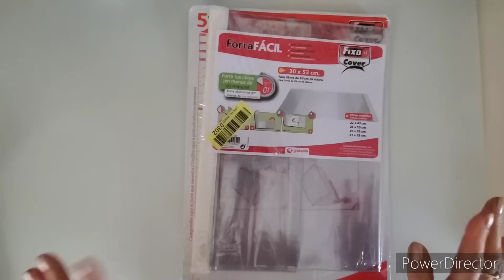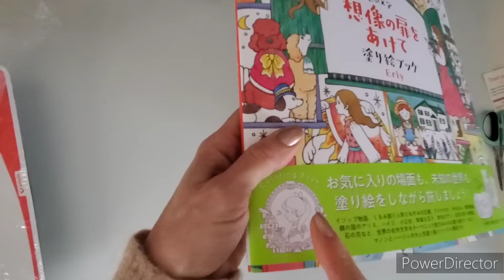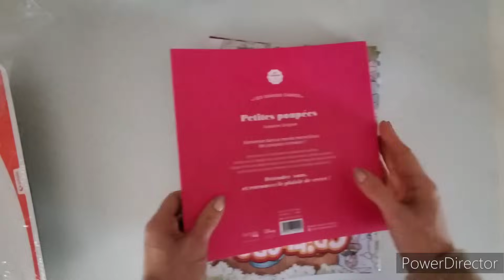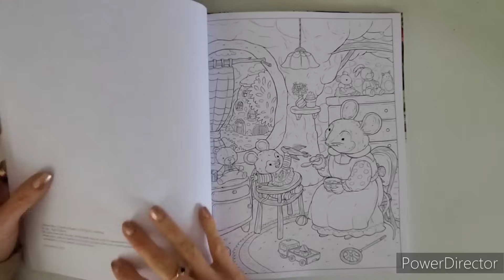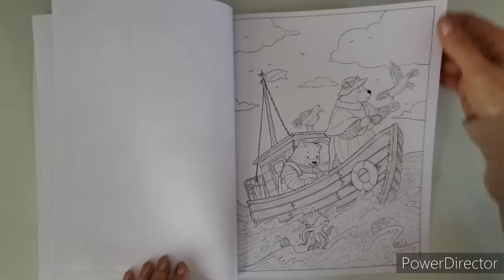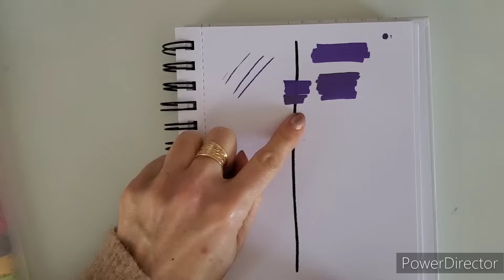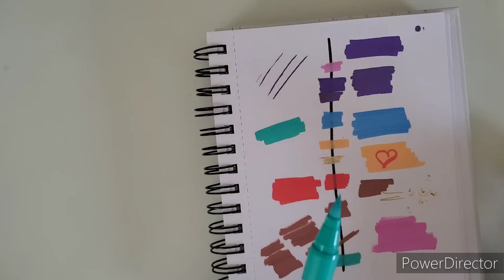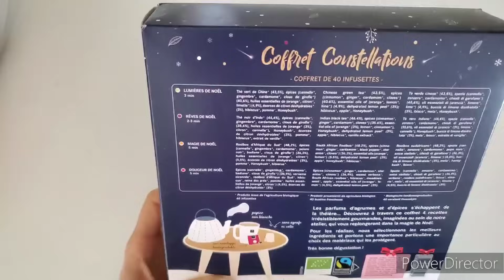Unboxing coloriage janvier 2024🫖❄️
Liens :

🎀protéges livres:

🎀livre Disney  petites poupées Hachette heroes :

🎀Acrylic marker dupe posca :

🎀livres critters ville:

tome 1

tome 2

tome 3

🎀livre coloriage eriy :

🖍MA PAGE  AMAZON POUR RETROUVER MON ESSENTIEL COLORIAGE//

Mes livres de coloriage: